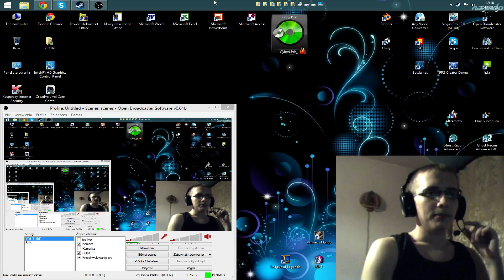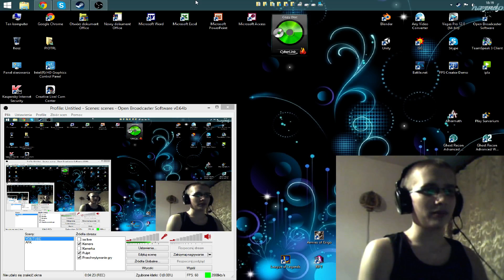A propo - ja i komentowanie cs, chyba w snach :) o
następny odcinek
chcesz mnie wesprzeć? zarejestruj się :)